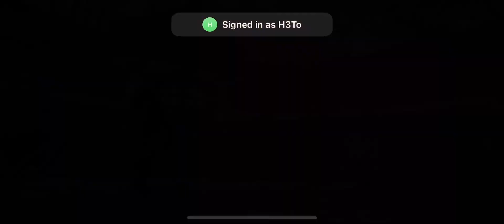Greg de Levitz